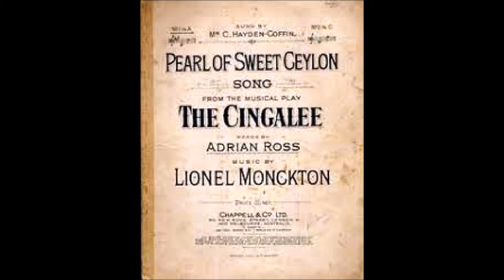The Cingalee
Here is another delightful program from 2GB Sydney in 1946. The presentation is "The Cingalee" created by Lionel Monckton, Adrian Ross, Paul Rubens & Percy Greenbank. The stars of "The Cingalee" in this program are Norma Beattie, Don Barnard, Jean Arantz & Virginia Elliott. The orchestra conducted by Albert Fischer. The Announcer is Walter Pym.